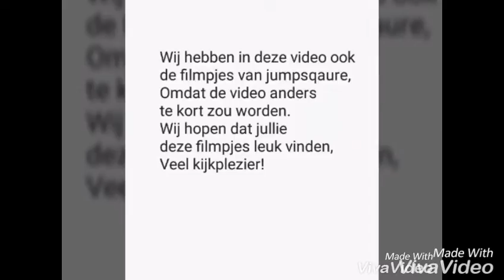Gymnastics challenge, Jumpsquare + bloopers!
Heey,
Dit is onze 1e video!
Sorry dat we zolang niets online hebben gezet.
We hadden niet zoveel tijd.
Ik hoop dat jullie deze video leuk vinden! Veel kijkplezier!
Jorieke en Romée ❤